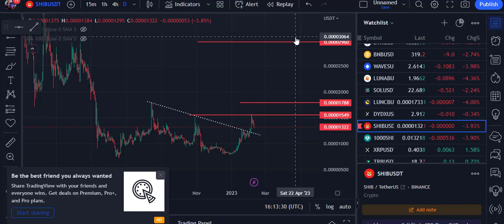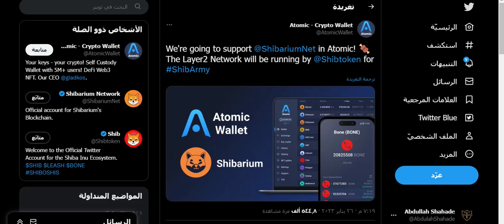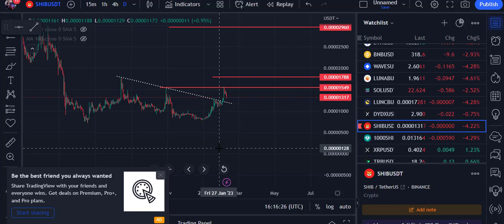شراء حوت بقيمة 1,500,998,709,228 عملة شيبا اينو 18ملوين دولار - shiba inu coin🤑🔥🔥